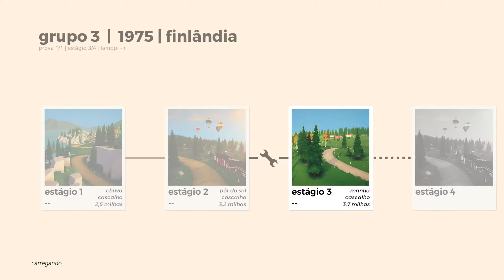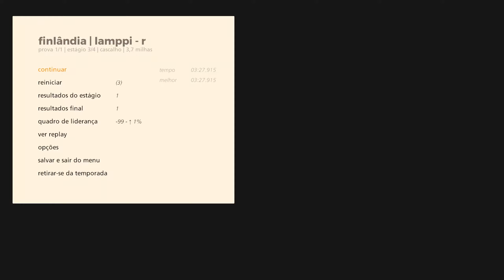Art of Rally (PC) Episódio 10